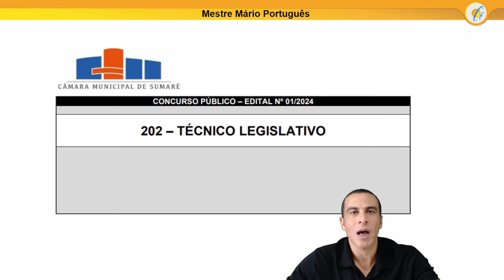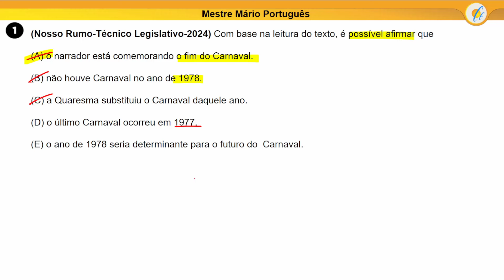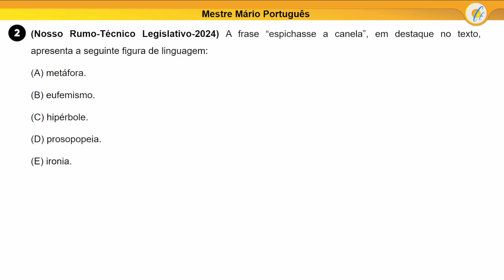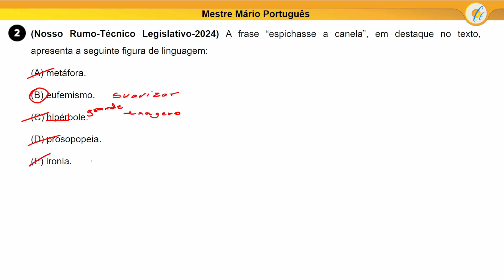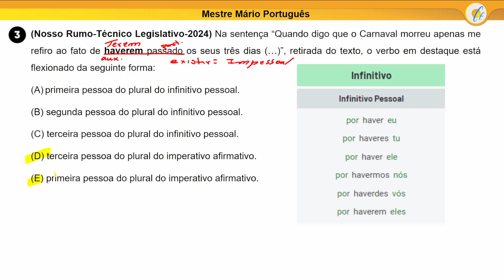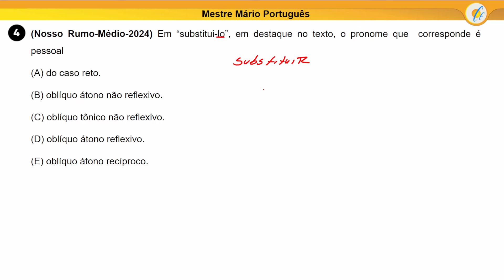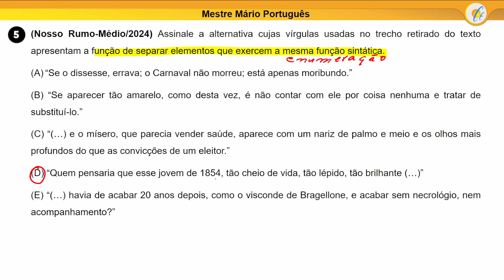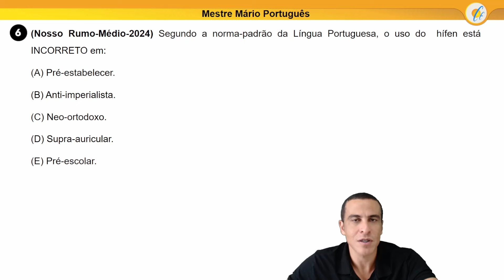NOSSO RUMO- PROVA COMENTADA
Com base na leitura do texto, é possível afirmar que
(A) o narrador está comemorando o fim do Carnaval.
(B) não houve Carnaval no ano de 1978.
(D) o último Carnaval ocorreu em 1977.
(E) o ano de 1978 seria determinante para o futuro do
Carnaval.
2. A frase “espichasse a canela”, em destaque no texto,
apresenta a seguinte figura de linguagem:
(A) metáfora.
(B) eufemismo.
(D) prosopopeia.
(E) ironia.
3. Na sentença “Quando digo que o Carnaval morreu apenas
me refiro ao fato de haverem passado os seus três dias
(…)”, retirada do texto, o verbo em destaque está flexionado
da seguinte forma:
(A) primeira pessoa do plural do infinitivo pessoal.
(B) segunda pessoa do plural do infinitivo pessoal.
(D) terceira pessoa do plural do imperativo afirmativo.
(E) primeira pessoa do plural do imperativo afirmativo.
4. Em “substitui-lo”, em destaque no texto, o pronome que
corresponde é pessoal
(A) do caso reto.
(B) oblíquo átono não reflexivo.
(D) oblíquo átono reflexivo.
(E) oblíquo átono recíproco.
5. Assinale a alternativa cujas vírgulas usadas no trecho
retirado do texto apresentam a função de separar
elementos que exercem a mesma função sintática.
(A) “Se o dissesse, errava; o Carnaval não morreu; está
apenas moribundo.”
(B) “Se aparecer tão amarelo, como desta vez, é não
contar com ele por coisa nenhuma e tratar de
substituí-lo.”
com um nariz de palmo e meio e os olhos mais
profundos do que as convicções de um eleitor.”
(D) “Quem pensaria que esse jovem de 1854, tão cheio
de vida, tão lépido, tão brilhante (…)”
(E) “(…) havia de acabar 20 anos depois, como o
visconde de Bragellone, e acabar sem necrológio,
nem acompanhamento?”
6. Segundo a norma-padrão da Língua Portuguesa, o uso do
hífen está INCORRETO em:
(A) Pré-estabelecer.
(B) Anti-imperialista.
(D) Supra-auricular.
(E) Pré-escolar.
7. Assinale a alternativa que apresenta um exemplo de
barbarismo relacionado à semântica.
(A) O centro da cidade está cheio de mendingos.
(B) Todos os cidadões têm o dever de votar.
documento.
(D) Anabela comprimentou todos os seus primos com um
abraço.
(E) Mateus machucou seu tornoselo durante o treino de
basquete.
3 Instituto Nosso Rumo – CÂMARA MUNICIPAL DE SUMARÉ - 202 - TÉCNICO LEGISLATIVO.

Leia a tirinha abaixo, de Peanuts, para responder à questão 8.
Adaptado de
Acesso em 21/02/2024
8. No terceiro quadrinho há um ERRO de:
(A) pontuação.
(B) acentuação.
(D) regência.
(E) concordância.